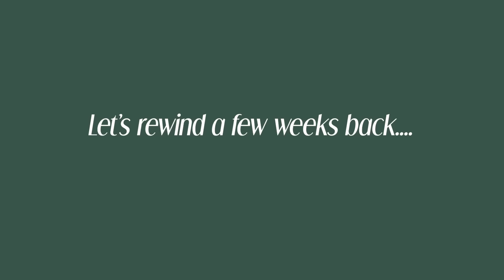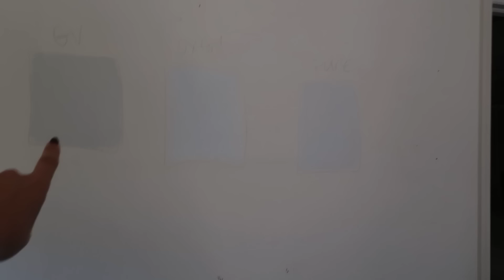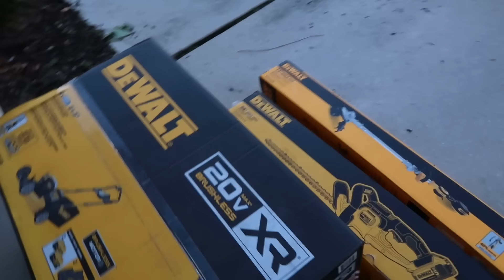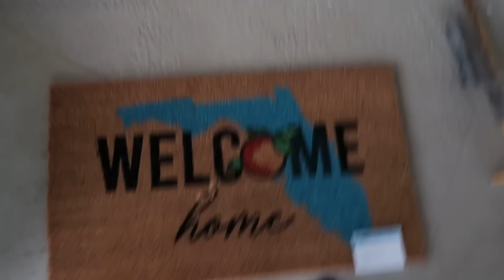VLOGMAS DAY 1: WE BOUGHT A HOUSE?! + renovated the entire thing ourselves...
So so excited to share the start of our home journey with you all... and on Vlogmas day 1 the best time of the year xx